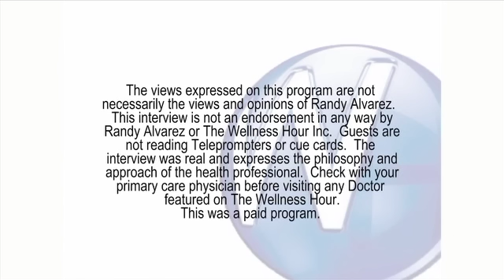How to look years younger without surgery! - Cosmetic Surgery Institue Palm Desert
Adrienne Cascio, RN, Esthetician and Peggy Murgo, RN discuss how to look years younger without surgery using Lasers, Facial Fillers, and BOTOX with Randy Alvarez, host of The Wellness Hour.